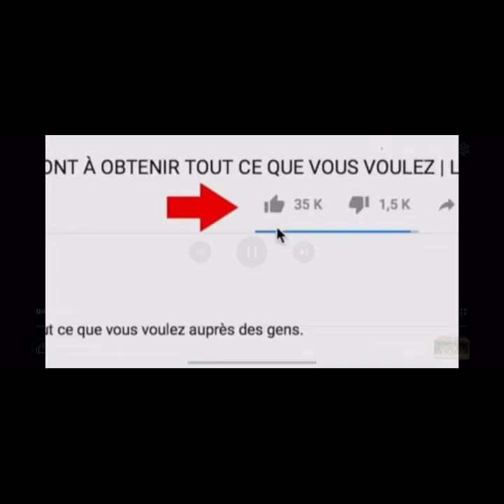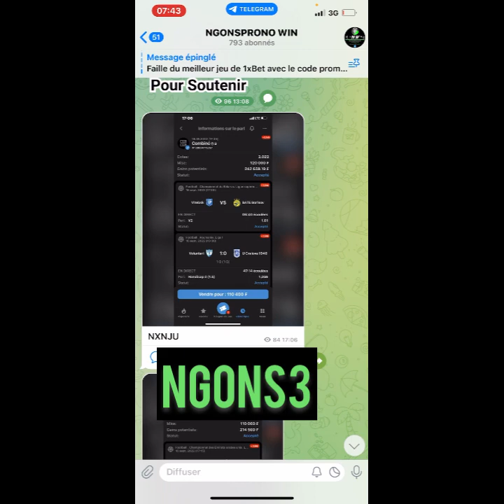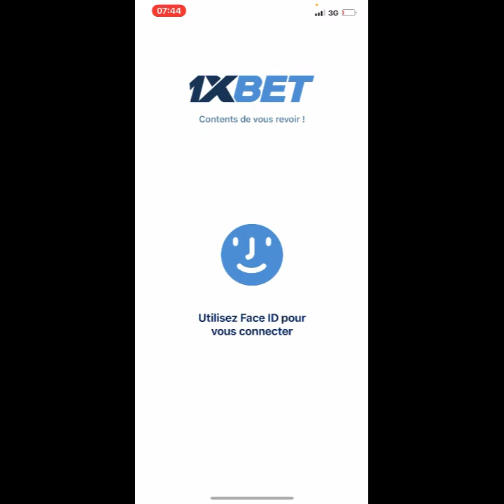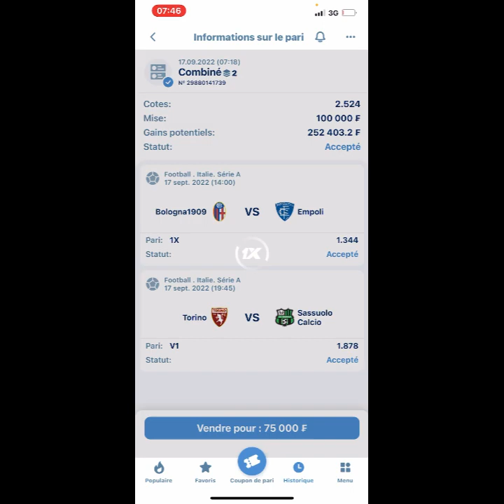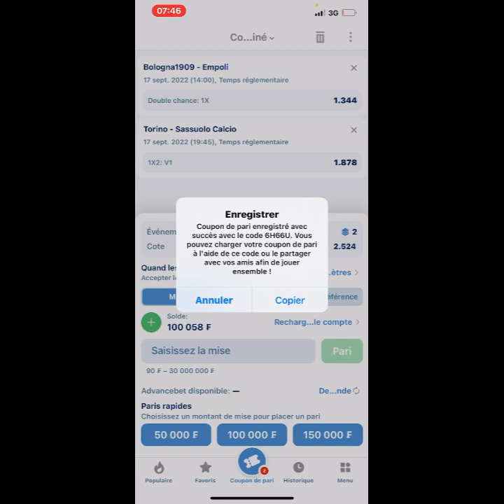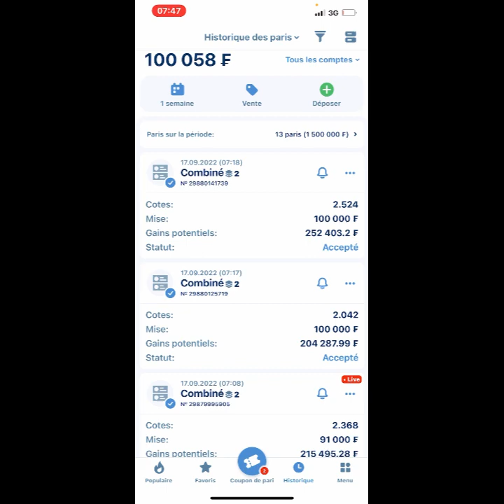Mes 2 pronostics de la journée ( première ligue & série A)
Faites vous un max grâce à mes pronostics que je donne chaque en live.